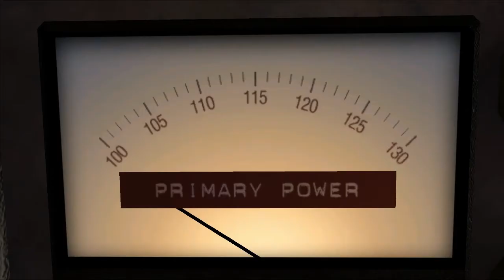Lets Play Zurück in die Zukunft Episode 1 Part 2 (HD/German)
Infos:
Spiel: Zurück in die Zukunft Episode 1
Entwickler: Telltale Games
Publisher: Telltale Games
Genre: Adventure
USK: /
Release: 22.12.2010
Erhältlich für: PC,PS3 und Xbox360